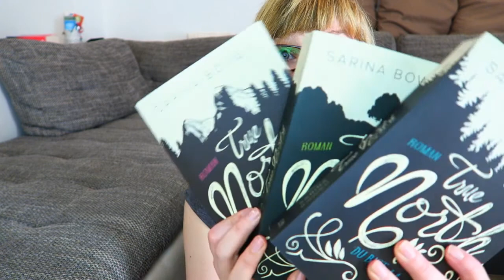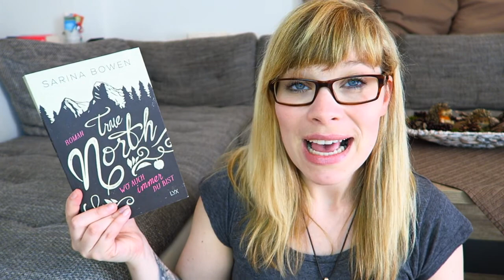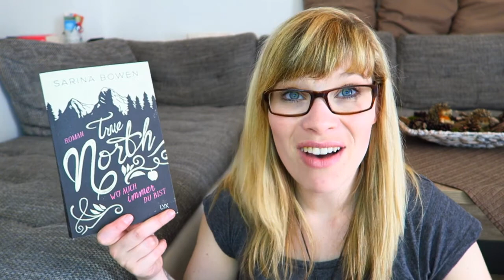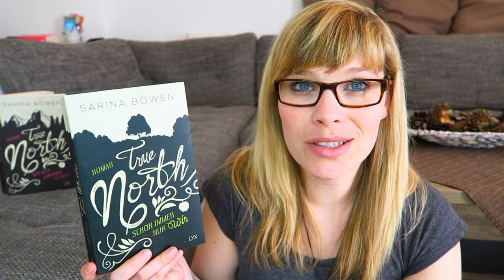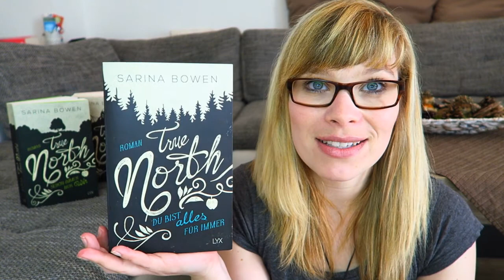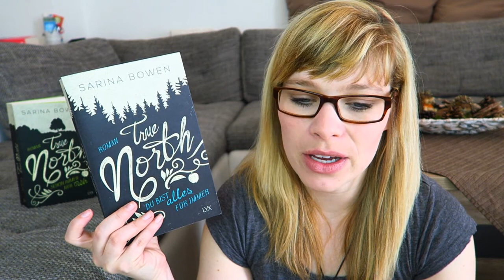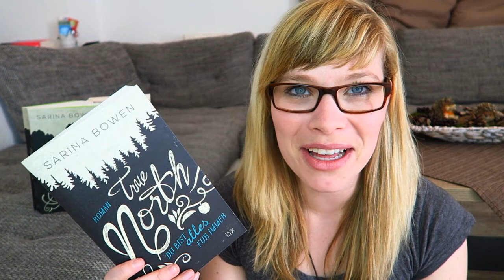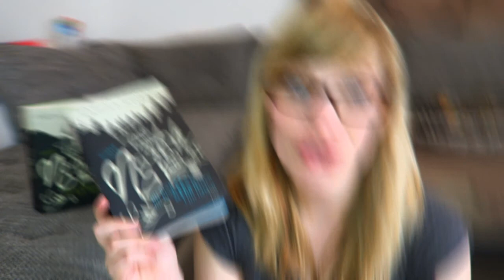Reihenvorstellung // Vermont/True North - Sarina Bowen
Die Bücher von Sarina Bowen:

Wo auch immer du bist

Schon immer nur wir

Du bist alles für immer

Ein Gratis Hörbuch von Audible: